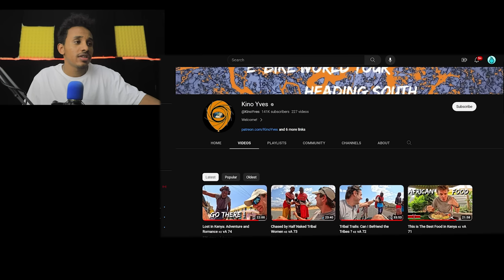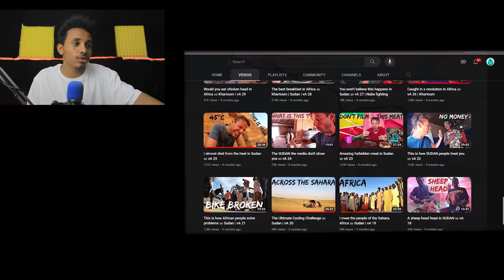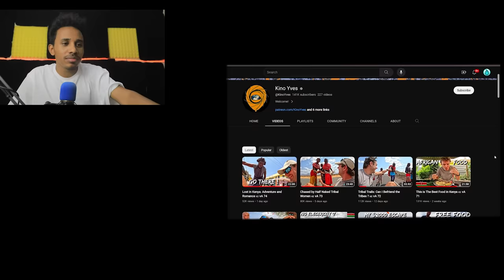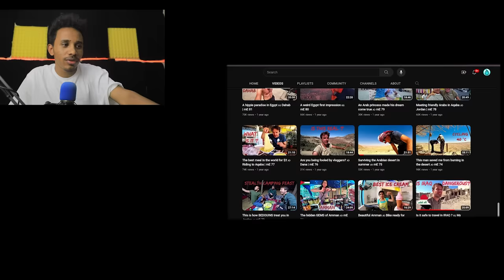ብ ሳይክል ዓለም ሙሉአ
stay        ✌  ሰላም